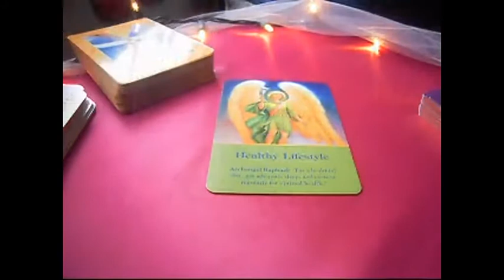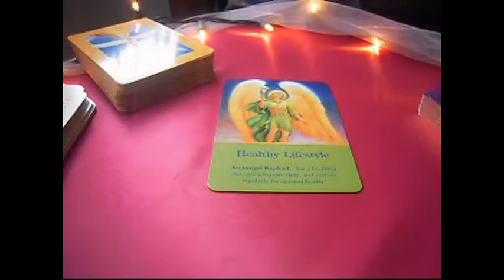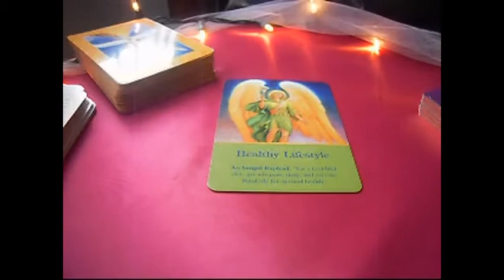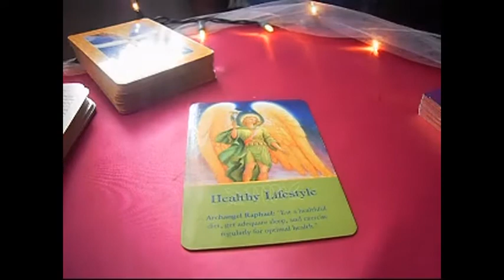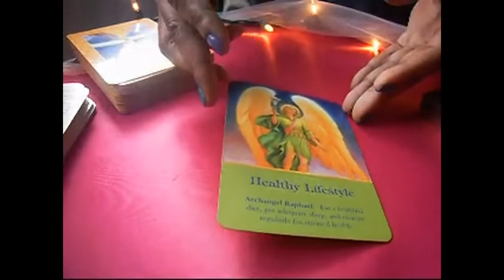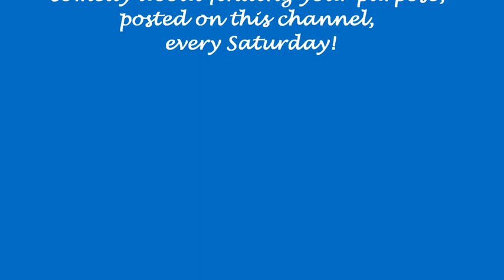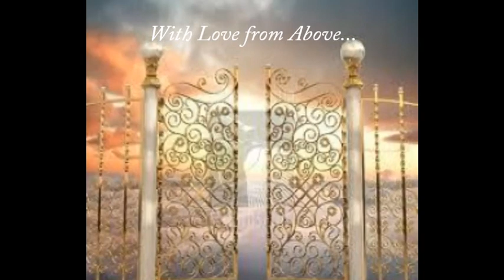Daily Angel Hug - Wednesday December 19th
...or try ~ ~ to buy an instant download!